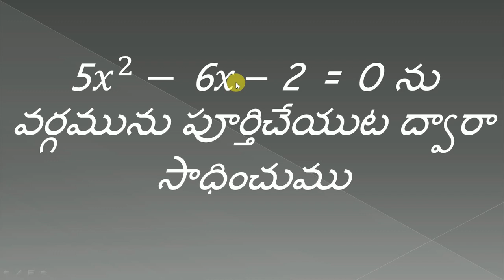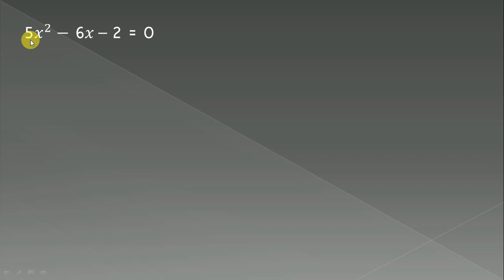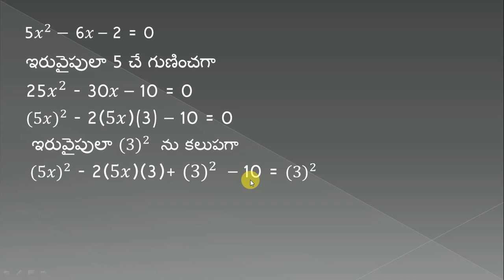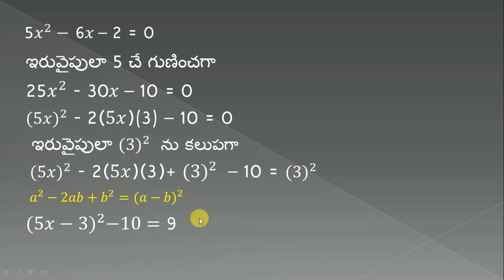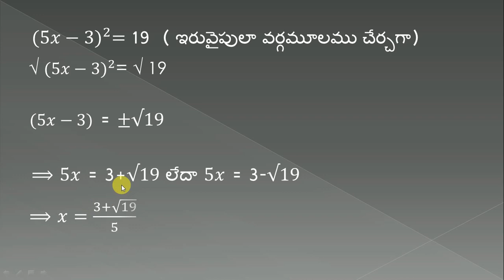completing the square method - quadratic eq in telugu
Completing the square method in telugu
vargamunu purthi cheyu paddati dwaraa mulaalu kanugonuta
complete square method in telugu
Solve quadratic equation by square completing method in telugu
solve quadratic equation in telugu
Solve by completing the square in telugu
వర్గమును పూర్తి చేయు పద్దతి ద్వారా వర్గసమీకరణము మూలాలు కనుగొనుట.
Easy method for solving quadratic equation